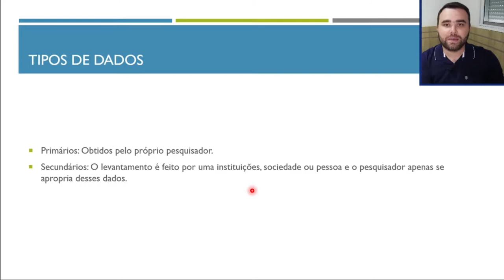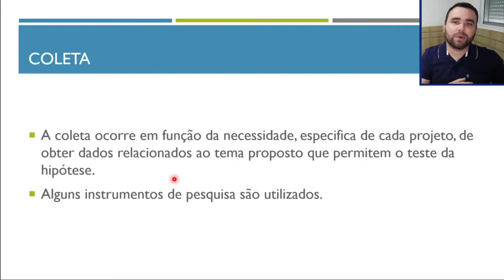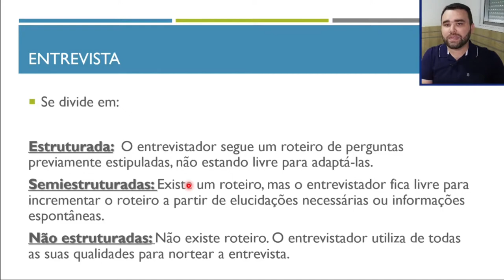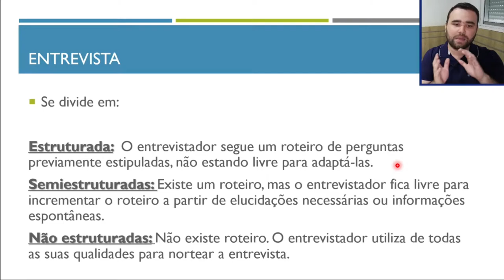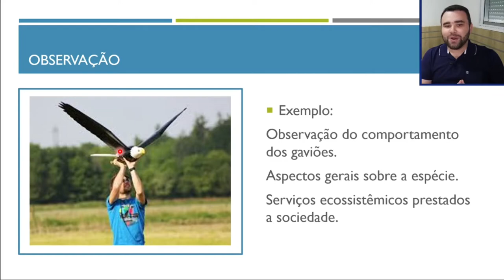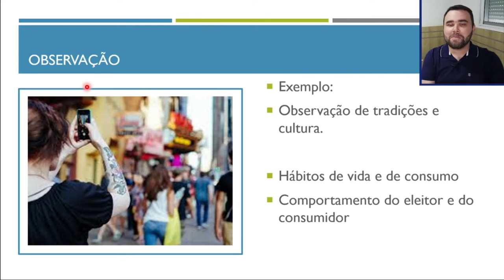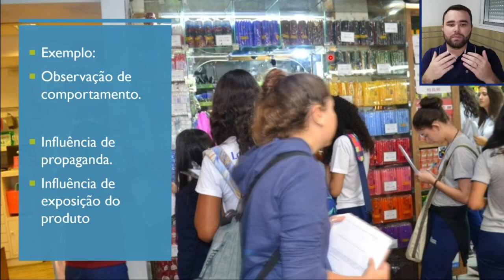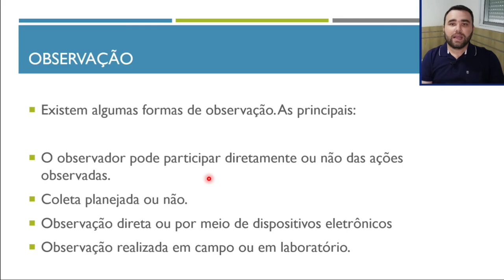MTPE II - Aula 13 - parte 1 - Obtenção de dados primários (entrevista e observação)